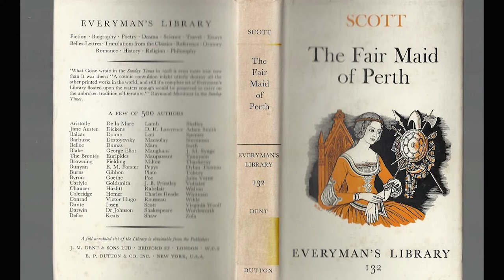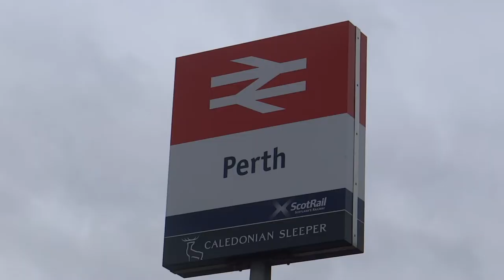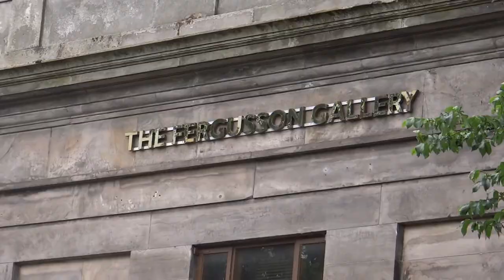289. ШОТЛАНДИЯ: Перт - город шотландской красавицы на реке Тэй.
289. ШОТЛАНДИЯ: Перт - город шотландской красавицы на реке Тэй.

Перт - город в центральной части Шотландии. Административный центр округа Перт-энд-Кинросс (до 1975 г. -он являлся административным центром графства Пертшир). Перт стоит на берегу самой крупной в Шотландии реки - Тэй. В городе на середину 2020 года проживало 47,350 человек.

County Place Hotel
PH2 8EE
22/30 County Place, Perth